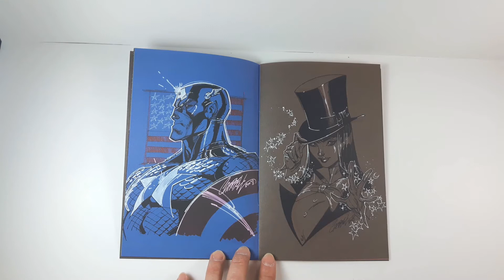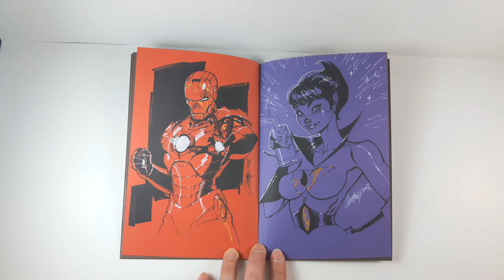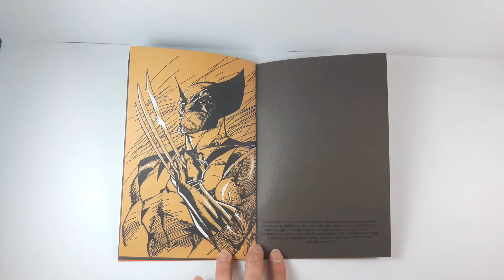J. SCOTT CAMPBELL SKETCHBOOK REVIEW "FACES"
J. Scott Campbell 2008 Sketchbook "Faces", which I got directly from the artist himself at SDCC